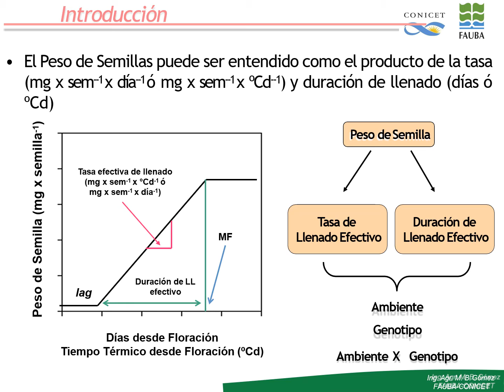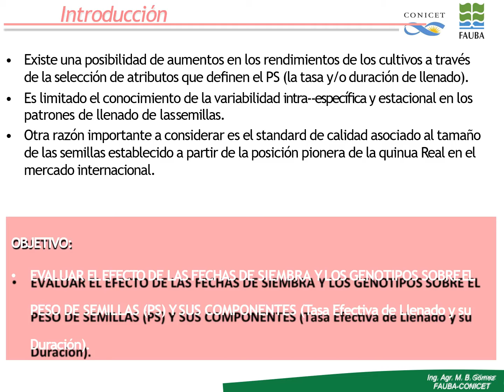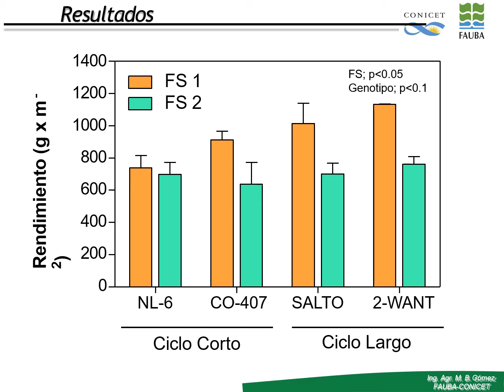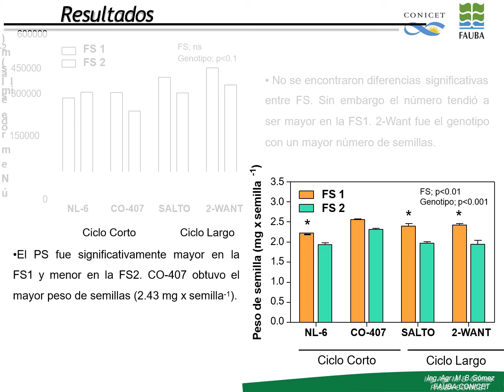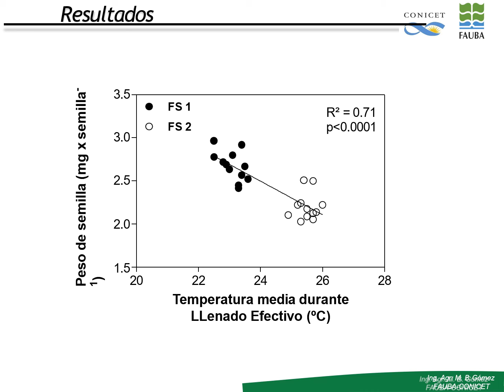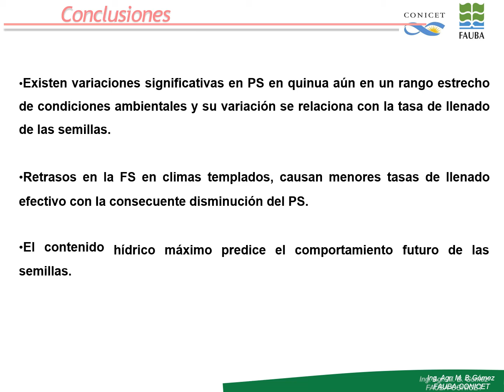Efecto de Fechas de Siembra y Genotipos sobre el peso final de semillas en cultivares de Quinua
Efecto de Fechas de Siembra y Genotipos sobre el peso final de semillas en cultivares de Quinua adaptados a ambientes templados.

Del IV Congreso Mundial de la Quinua  y I Simposio Internacional de Granos Andinos.

Ing. Maria Belen Gomez
Ing. Agustin Cresta
Lic. Daniel Bertero